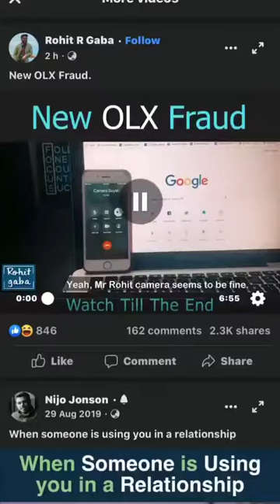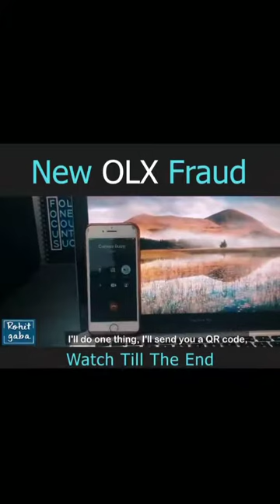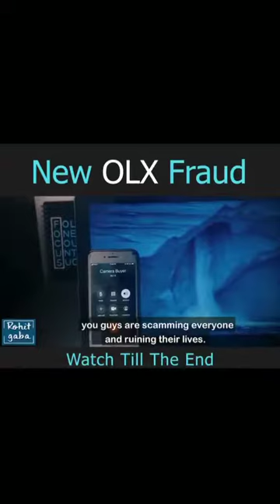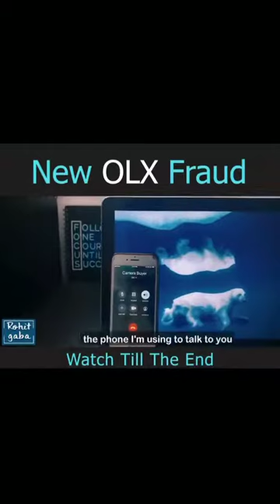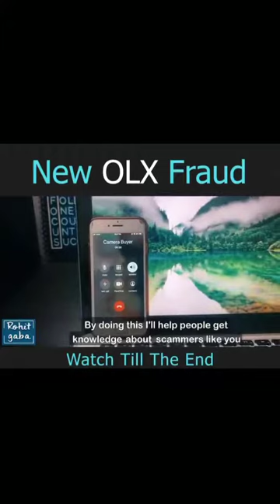⚠️MAST WATCH BEFORE YOU USE// OLX FRAUD/5-6 LAKHS PROFIT ON FRAUD // OLX is it safe......⚠️⚠️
SPICAL thanks to the video owner for sharing this OLX video and helping the economy from a big fraudulent from OLX
orginal video link see at bottom
Support needed!!
o
OF ANY PROBLEM MSG US ON INSTAGRAM AND THE VIDEO WILL BE
REMOVED..
NO NEED TO REPORT OR SEND STRIKE.
ഇവിടെ എന്തും പോസ്റ്റ് ചെയ്യപ്പെടും(തിരഞ്ഞെടുത്ത പോസ്റ്റുകൾ
4.00)
@rare morphz videos VISIT PROFILE FOR MORE
⚠️⚠️NOTE: IF YOU HAVE
ANY OTHER POSTS IN THIS PAGE, PLEASE DAA#tik😭😭😭